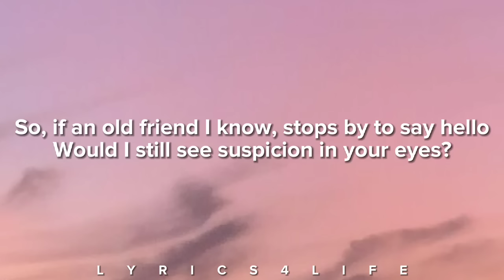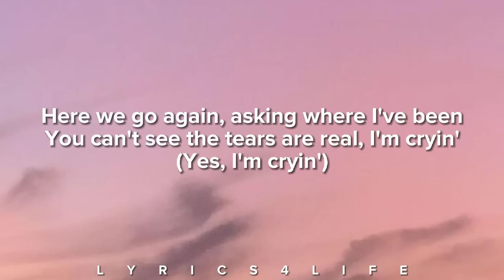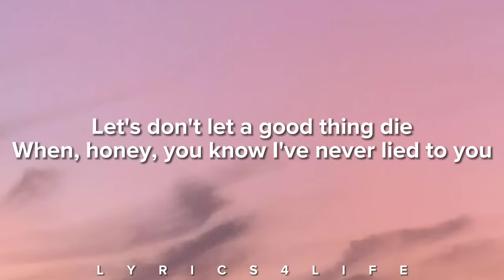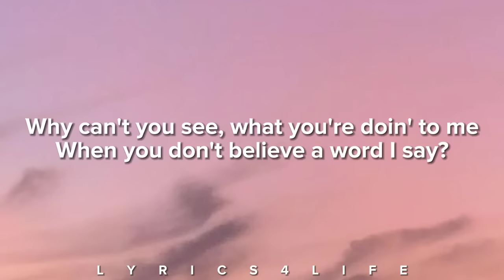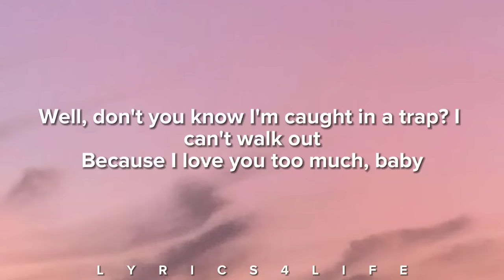Elvis Presley - Suspicious Minds (Lyrics)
"Suspicious Minds" is a 1968 song written and first recorded by American songwriter Mark James. After this recording failed commercially, it was cut by Elvis Presley with producer Chips Moman, becoming a No. 1 song in 1969, and one of the most memorable hits of Presley's career

B-side: "You'll Think of Me"
Released: August 26, 1969
Recorded: January 23, 1969
Studio: American Sound Studio, Memphis, Tennessee
Genre: Rock country, rock soul, pop
Length: 4:22
Label: RCA
Songwriter(s): Mark James
Producer(s): Chips Moman and Felton Jarvis